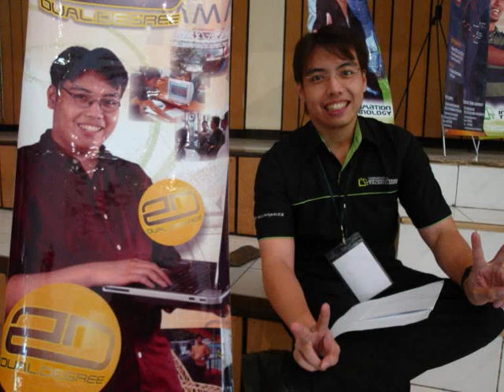Furede Riko - Suteki da ne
Original Artist: RIKKI
Composer: Nobue Uematsu
Lyrics: Kazushige Nojima
Taken From: Final Fantasy X (Ending Theme)